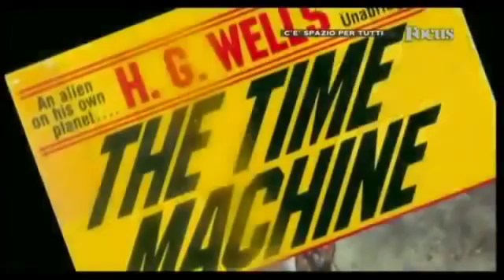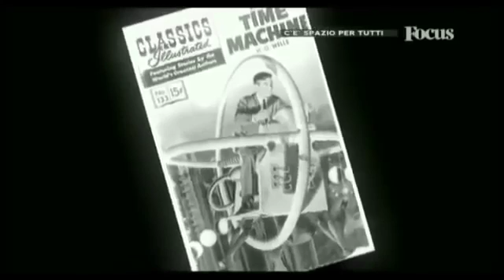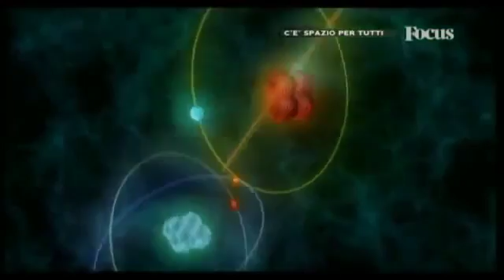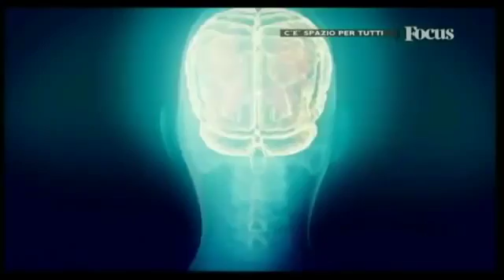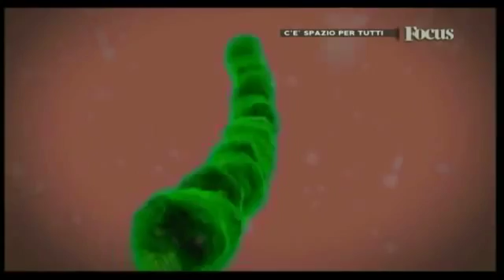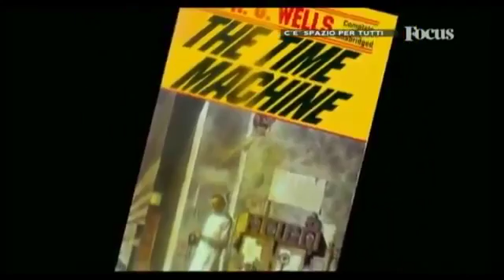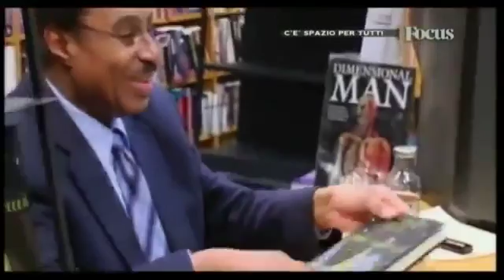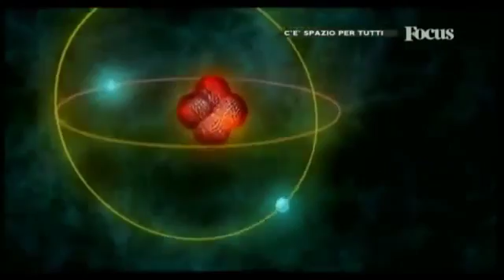FOCUS - La storia dell'Universo - Catastrofi Epiche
Documentari sull'Universo trasmessi dal canale History Channel di Sky dal 2007 al 2015.